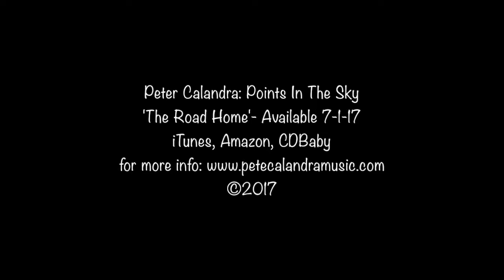Peter Calandra: Points In The Sky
Points In The Sky from my 2017 release "The Road Home"
Available 7-1-17 on iTunes, Amazon and CDbaby
Pre sale now

Peter Calandra is a Yamaha Endorsed